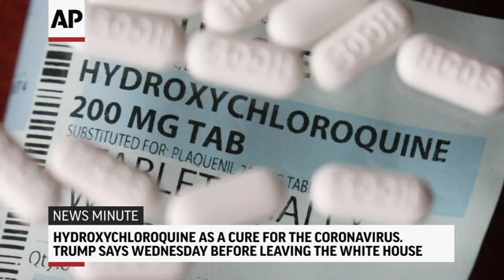AP Top Stories July 29 P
Here's the latest for Wednesday July 29th: US to withdraw nearly 12,000 troops from Germany; Trump defends doctor who touts coronavirus cure; Rep. Gohmert tests positive for virus, cancels Trump trip; Couples held up by COVID-19 turn to micro weddings